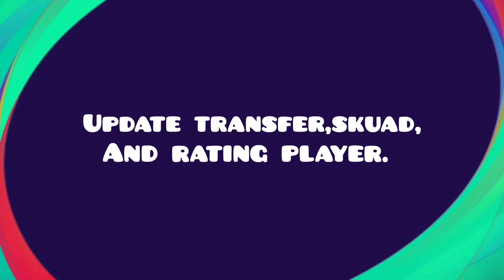Update Transfer,Team And Rating Player Pes 2021.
Option file update terbaru pes 2021.
Update Kits, transfer dan Rating Pemain mengikuti Efootball 2023.

The option file is paid.
Option file ini berbayar.

Pesan sekarang akan ada pengurangan harga.
setelah update harga normal ya.